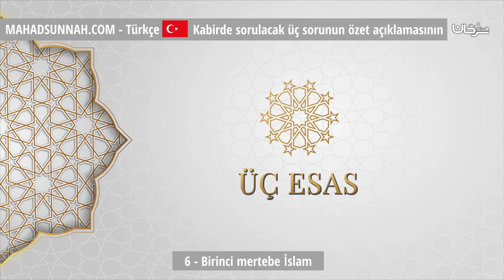6 Birinci mertebe İslam مرتبة الأولى الإسلام